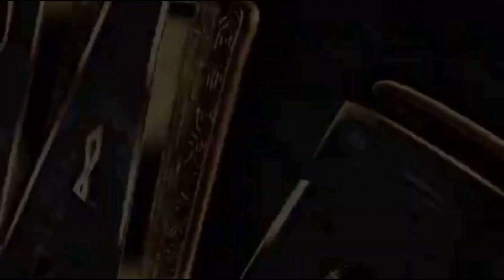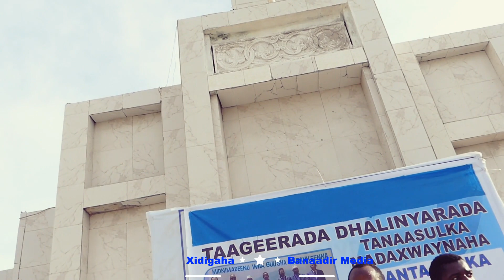MOGADISHU VOLG TAALADA XAAWA TAAKO IYO BASHAALKA ADUUNKA 2020 HD